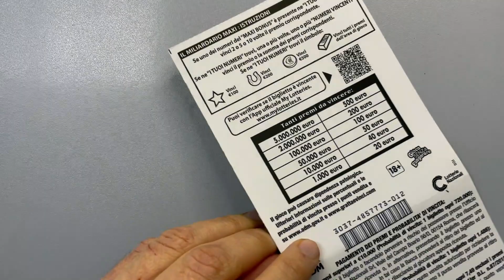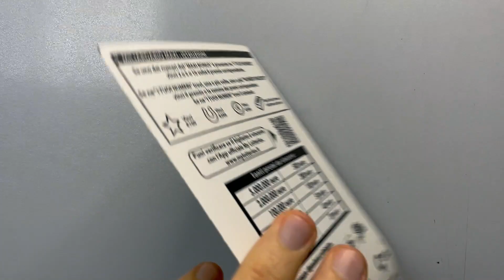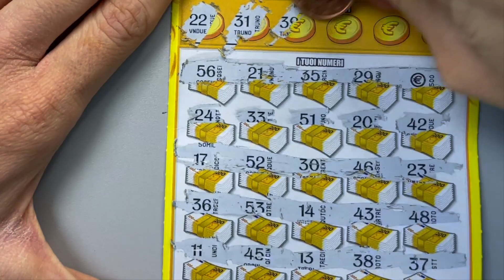*HO VINTO 5***** MAXI MILIARDARIO ho vinto TANTI soldi gratta e vinci OGGI💰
Benvenuti o bentornati sul mio canale! Oggi secondo video della giornata, e fortunatoooooooo, Oggi Gratta e Vinci Maxi Miliardario e vincita inaspettata davvero inaspettata, il maxi miliardario mi porta fortuna , haha!
Se volete sostenermi, Vi lascio qui la Reaction alla seconda serata di Sanremo 2022, reagisco dando voti a tutti gli artista e commentiamo diversi aspetti di ogni artista.